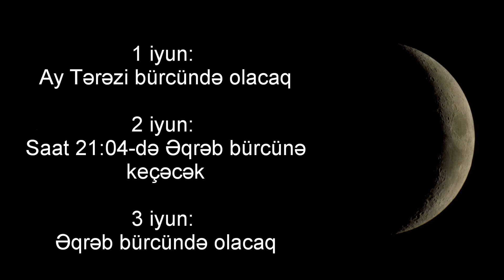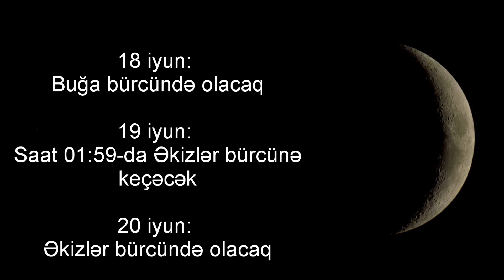Ayın Zodiakda hərəkəti (İYUN)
Ayın Zodiak bürclərindən keçməsi hər zaman maraq oyadır. İnsanlar buna müvafiq olaraq öz işlərini qurur, planlarını həyata keçirir, sağlıq durumlarını nəzarətdə saxlayır, maliyyə məsələlərində maksimum mənfəətli olmağa çalışırlar. Astroloq Səbuhi Rəhimli aydınlıq gətirir.